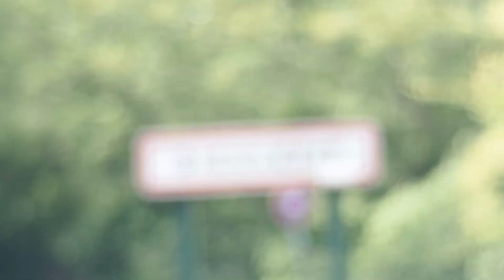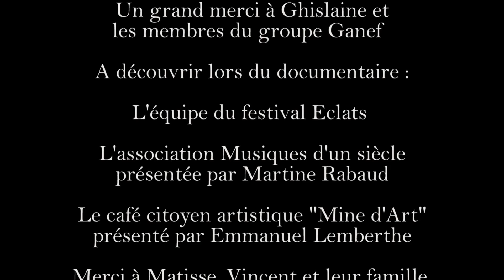EPISODE 4 - Tour du monde en Drôme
La Combine a sons a voyagé un peu plus loin que prévu grâce à son passage en Drôme ... On vous invite à découvrir et vous laisser emporter par l'univers musical du yoga du chant et de la musique Klezmer ! A très vite :)

Mine d'Art, le café citoyen artistique de Dieulefit et son studio d'enregistrement
La page du Festival Eclats au Pays de Dieulefit - festival de la voix